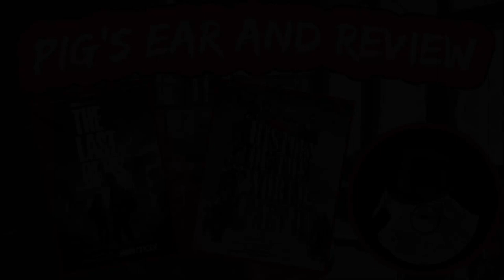Pig’s Ear and Review Ep43 - (The Last or Us TV Show, History of the World, Part II)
Pig’s Ear and Review is a weekly podcast show about video games and entertainment where we actually discuss the games we’ve played and things we’ve watched.

This week we discuss:
• 02:10 The Last of Us TV Show Review (TV - HBO)
• 20:48 History of the World, Part II Review (TV - Hulu)

For over a decade Myshtuff and Riku Rose have talked to each other online about video games, TV, movies and almost everything else. They’ve decided to set aside some time each week to drink some beer and discuss what they’ve been playing and watching. Each week the boys will bring one or two things they’ve experienced recently and give their honest review.